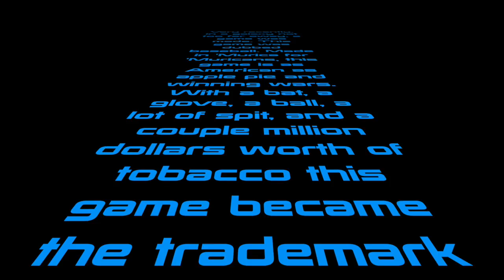First Video Final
Final First video project